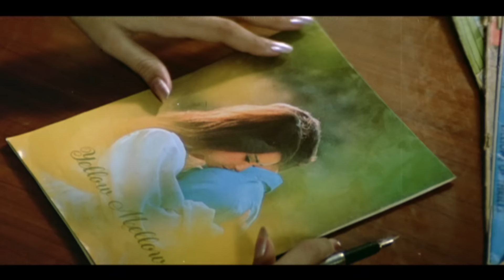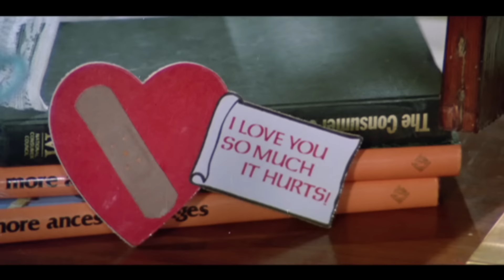Maine Pyar Kiya Full Movie HD | (Part 5/13) | Salman Khan | Superhit Romantic Hindi Movies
Watch the all time superhit romantic blockbuster of Bollywood 'Maine Pyar Kiya' (1989), starring Salman Khan, Bhagyashree Patwardhan, Laxmikant Berde, Alok Nath, Reema Lagoo, Mohnish Behl. Directed by Sooraj R. Barjatya. Produced by Tarachand Barjatya. Music by Raamlaxman. Singers: Lata Mangeshkar, S.P.Balasubrahmanyam, Shailendra Singh, Usha Mangeshkar, Sharda Sinha.

Synopsis: Everyone falls in love with someone...somehow. One of Indian cinema's biggest hits, Maine Pyar Kiya is the call of two young hearts smitten with love! Prem (Salman Khan) is the son of a multimillionaire, Kishen (Rajiv Verma) and Suman (Bhagyashree) is the daughter of an ordinary motor mechanic, Karan (Alok Nath). When fate brings them together, there develops a mutual liking which soon blossoms into love. Prem and Suman sing and dance, as they dream of a beautiful tomorrow. The dreams seem to be soon turning into reality; Prem's mother is happy to accept Suman as her prospective daughter-in-law. But Kishen, who only knows the language of money, not only injures the loving hearts, but also insults Karan, his childhood friend.